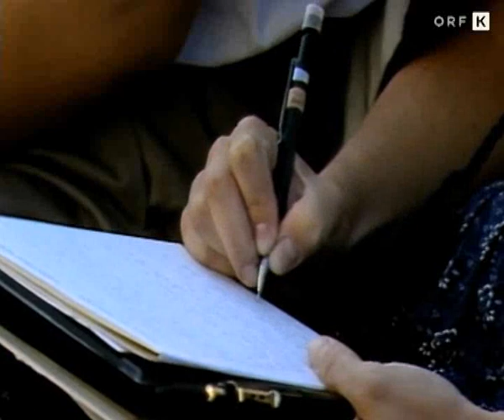Ringel Erwin_6.flv Kärntner Seele 6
Kärntner Seele Kärntner Identität Medien Mensch im Zeitfenster Humaninstitut Franz Witzeling